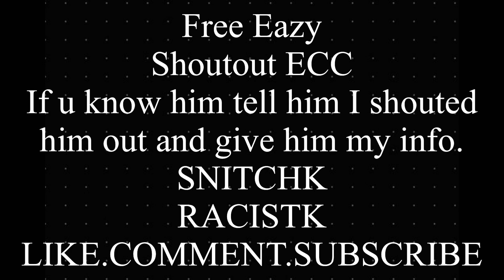L.A. Hood Legends - Eazy (66 East Coast Crips) County Jail Story + more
Season 1 Ep: 1 “Eazy Come Eazy Go”